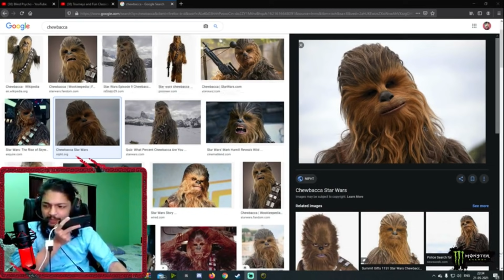PSYCHO പുതിയ PREMIUM CREATE REVIEW ചെയ്തപ്പോൾ😂|ഇജ്ജാതി REVIEW | RANDOM KID YT